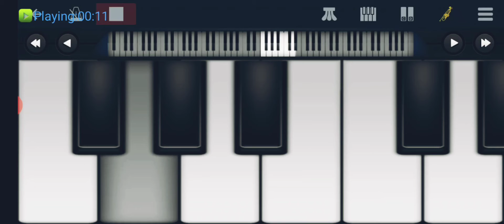bacpan Ka pyaar on piano tutorial video.